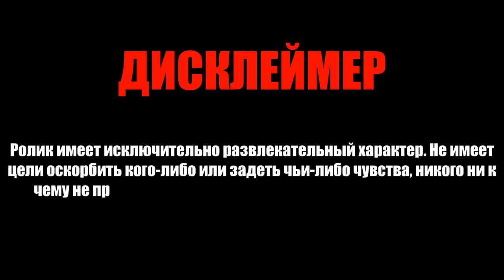ЗАТЕРЯННОЕ УРОЧИЩЕ | РАЗРУШЕННАЯ ЦЕРКОВЬ | МИЛИНОВО - ЧАСТЬ 2 | feat. @XZBSHOW «ХЗБ ШОУ»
8 мая 2023 г. Село Милиново.

Поддержать наш канал (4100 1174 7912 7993)